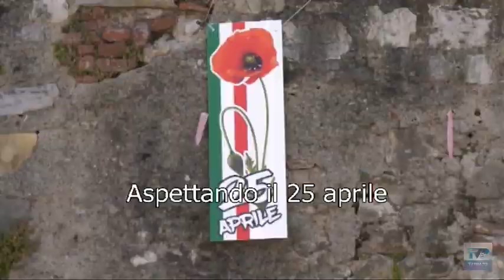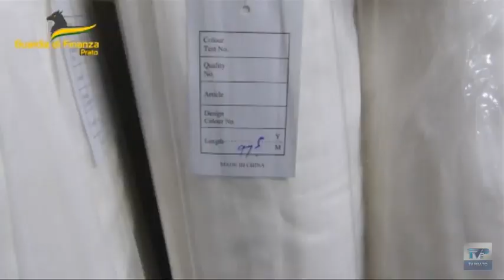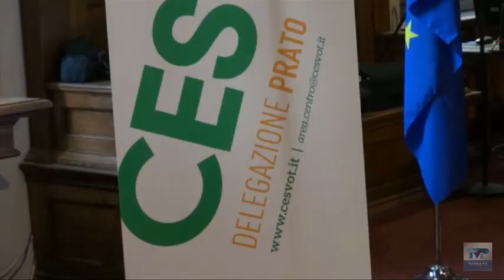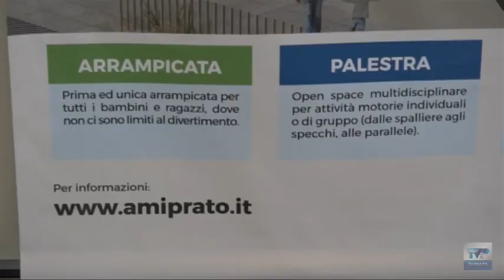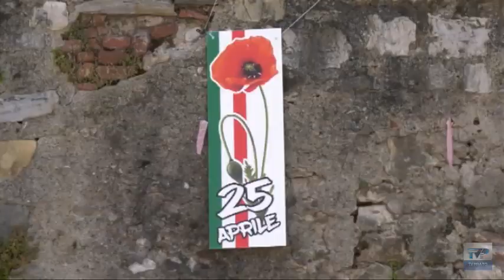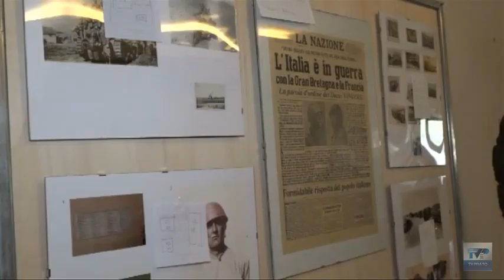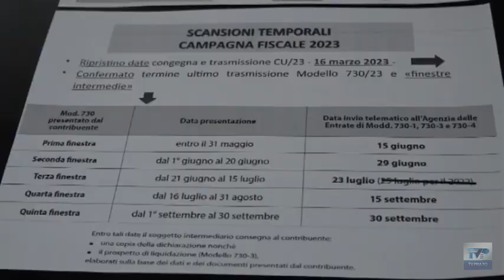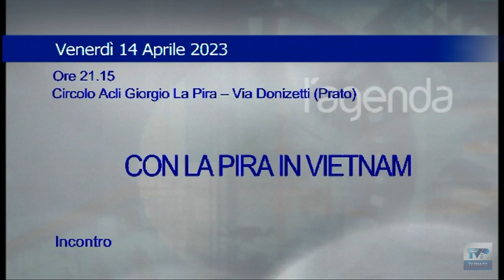Telegiornale della sera del 13/04/23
Ecco il sommario:
➤ Pronto moda ancora nel mirino della Finanza: sequestrati un milione e 300mila capi con etichette irregolari.
➤ Cesvot premia sei progetti che promuovono il ruolo dei giovani volontari nel terzo settore.
➤ Incontri, dibattiti, mostre e spettacoli teatrali: presentate le iniziative per celebrare il 25 aprile, festa della Liberazione.
➤ Lo spettacolo “Antigone, una storia africana” di Massimo Luconi diventa una mostra fotografica: sabato l'inaugurazione in San Domenico.